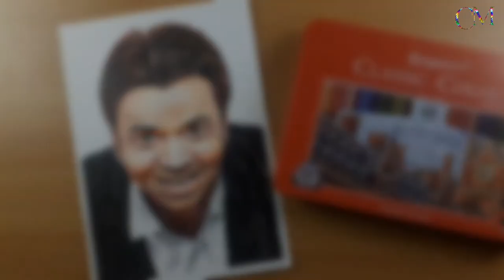Drawing Rajpal Yadav with New Colorpencils | Colorpencil drawing | Rajpal Yadav Portrait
Drawing Rajpal Yadav with New Colorpencils